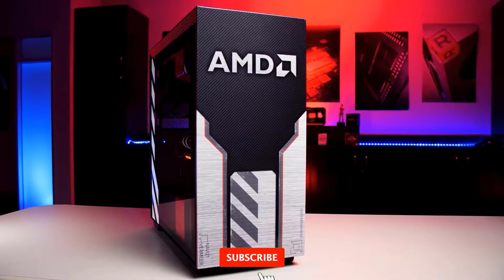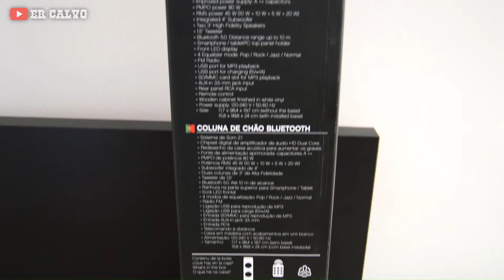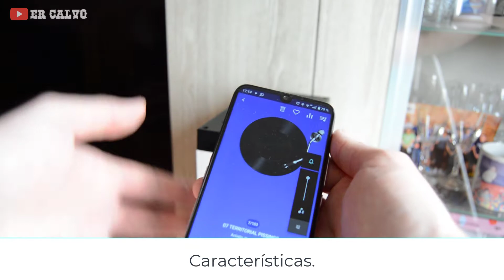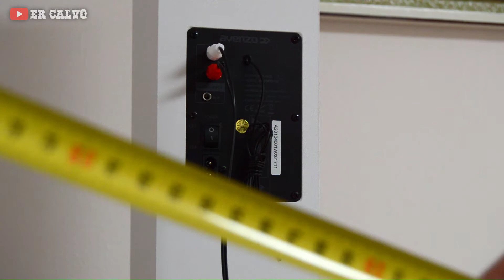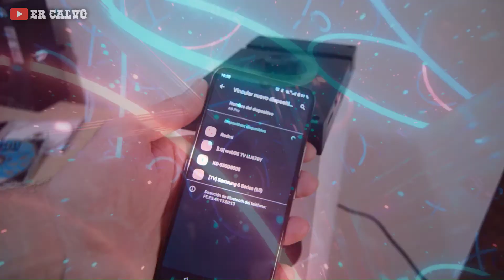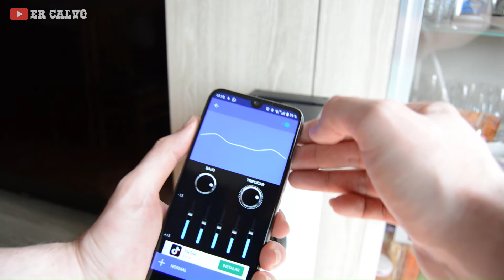Unboxing + Review de la torre de sonido Avenzo ST4001W 🤗 (Bluetooth, tarjeta SD, USB, y mucho más)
Bienvenid@ al unboxing + review de la torre de sonido Avenzo ST4001W con bluetooth, sistema de sonido 2.1 con tecnología HD, potencia 80W, radio, lector de tarjetas SD, USB MP3, USB de carga, mando a distancia, cable RCA incluido, y mucho más.

💦 Torre de sonido Avenzo 💦

➡️ Torre de Sonido 2.1 AV-ST4001B (negra)
Amazon ESP

➡️ Torre de Sonido 2.1 AV-ST4001W (blanca)
Amazon ESP

❤️ Altavoces para tu propia discoteca portátil ❤️

Altavoz Bluetooth (con micrófono)
Altavoz bluetooth con 250W
Altavoz bluetooth con 250W (con micrófono)

👌 Otros productos de Avenzo (Bluetooth/Inalámbricos) 👌

🔥🔥 Auriculares deportivos resistente al agua
Avenzo alternativa (Radio y microSD)
Avenzo diseño casual

Avenzo RUNNING

Avenzo con certificación IPX5 💎

0:00 Introducción y RETO xD.
0:42 Empaquetado.
2:18 Primeras impresiones.
4:42 Características.
6:02 Calidad de audio.
6:50 Mi opinión.

Es decir, que si te decides a comprar un producto en Amazon a través de mis enlaces, a ti no te cuesta nada pero a mi Amazon me dará una comisión que nos servirá para financiar el canal.